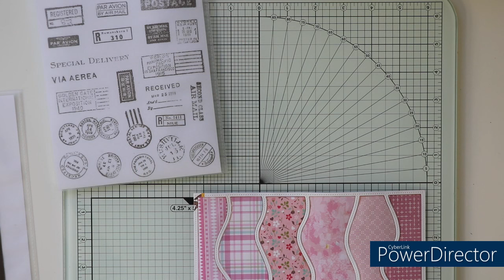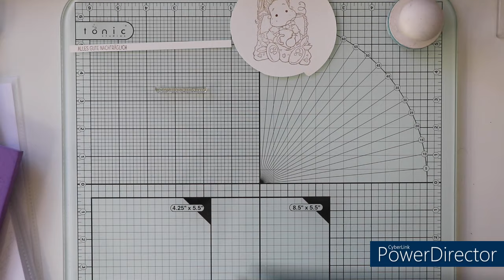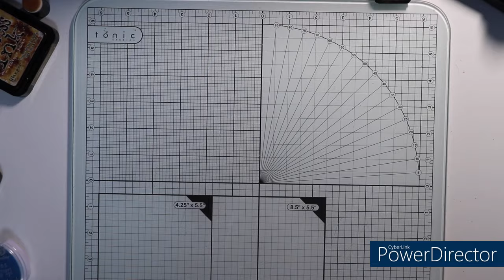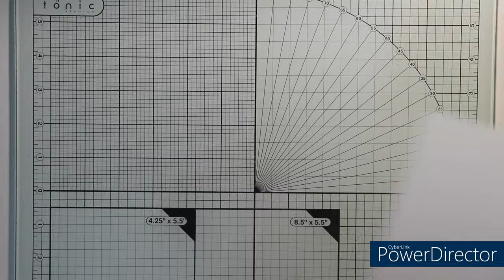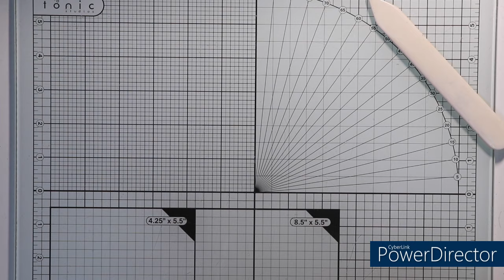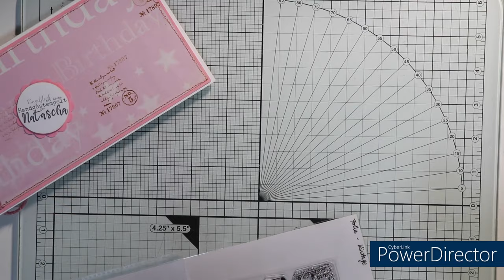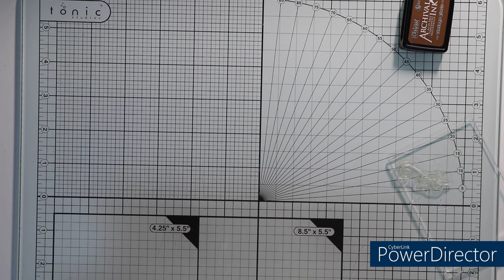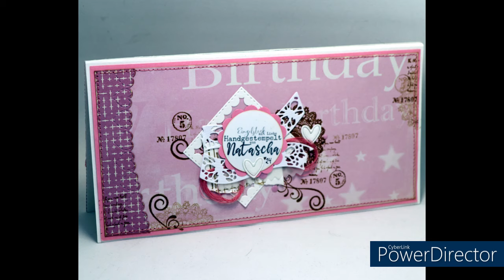Din Lang Geburtstagskarte mit Action Slime Line Stanzschablone und Magnolia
Hallo!
In diesem Video seht ihr die Entstehung einer Din Lang Geburtstagskarte für eine gute Freundin von mir. Dieses Mal habe ich mich wieder für einen Magnolia Stempel entschieden.

Stempel:
Create A Smiel - Voll verpeilt, Klartext Stempel - Glückwunsch, Magnolia Gummistempel - Tilda mit Tasse und Hasenpuschen, Folia Clear Stamps (Lidl), Action Craft Sensations - Vintage Textures (alte Clear Stamps), Crafter's Companion by Ian Hallows - Friend (MW-ST-FRI)

Stanzschablonen:
Action Make it Konturen Party (2023), Action - Déco Time Umschlag (2023), Alexandra Renke - Milchkaffee Set,  Action - Kreise mit Lochrand, Tedi - runde Stanzen mit Nähten (2022), Aliexpress - Kreise mit Nähkante, Alexandra Renke - Geburtstag kombi (D-AR-Ty0202) "zum", Creative Depot - Geburtstag (CD-Di-025), Action - Make it Dies Pfleile (2023), Bordürenstanze mit kleinen gestitchten Herzen, Action AVEC (Love 2 craft) Slimeline Dies (2022) Strandszene/Panel